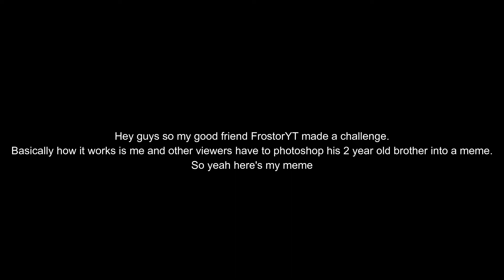My meme creation for